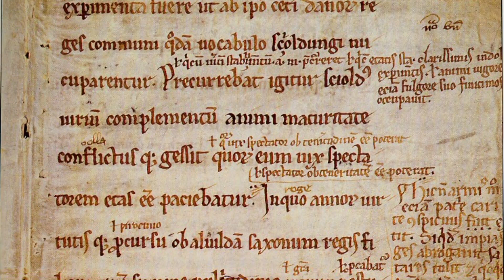Shuumatsu No Valkyrie: Apocalypse [Capítulo 2]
Segundo capítulo de Shuumatsu No Valkyrie: Apocalypse, espero que lo disfruten y les guste mucho. Apoyen dando like, comentando y compartiendo.